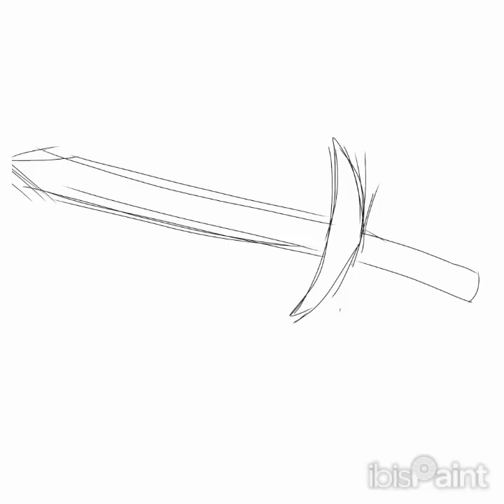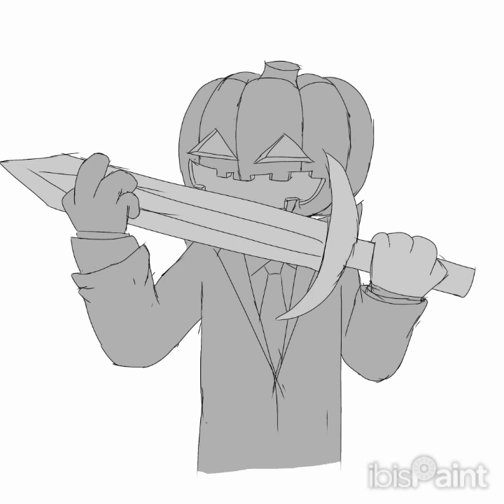Speed Paint Until I'm Good At Drawing #25 (fanart )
dis is fanart of @sigamsigma-p7 made in 2H... previously i've made a fanart for him... it's like 3 months ago... u can see it sit in the first vid ever... and i want made a conslution... that is not my first fanart vid... it is actually fanart for rama andiasmat... if udk... idk wut to do... it just accidentaly deleted when i deleting my animation vids in this channel... ok then... if u want a fanart... just tag me in ur vid or post... or just comented whatever... ty sony for req this thingy... and also... i've made like 3-4 skecthes ahead when i uplaod my art... so... if u want a fanart... i've make the sketch first... then i draw it... the i schedule the upload for it like 3-5 days ahead when i finish it... so that is my duty... basicaly i tell anything i could in a desc vid... but u don't need to read it all if u want...

art title:
the sony pumkpin :)

yeah i'm on purpose to typo that... ty if u like it... if u don't sorry... once again thanks...